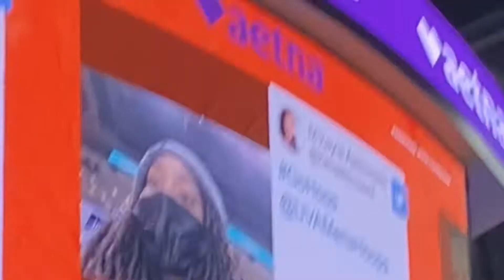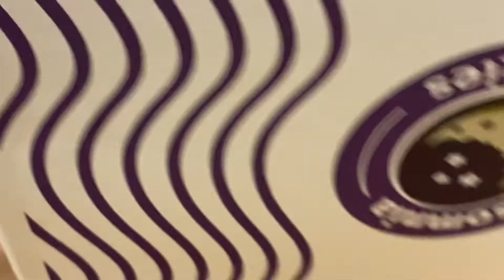Vlog 8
Hangin with the homies. Hype House, basketball, and Dune…